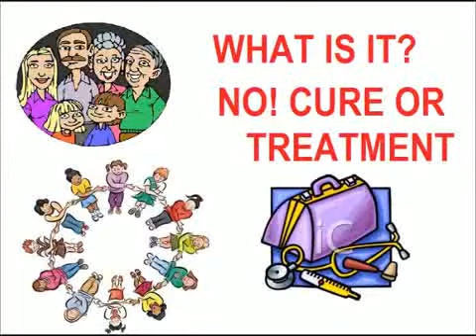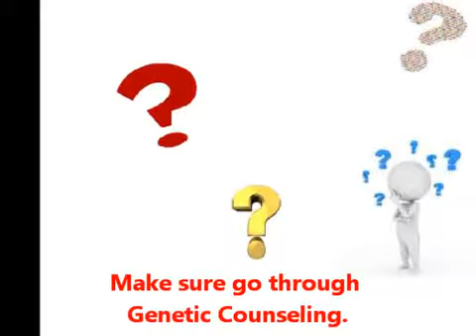Educating a Rare Disease Named CADASIL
Understanding CADASIL for Rare Disease Day 2012.